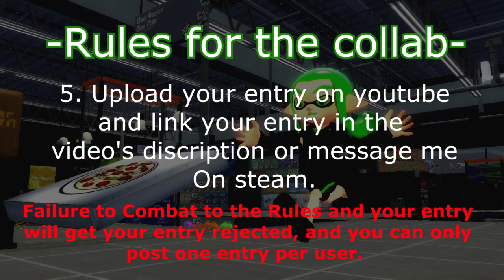[OLD] Luke's Pizza Chase Collab Announcement {CLOSED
Collab is closed for now. Thanks for participating

-Rules for the collab-

1. The entry Must Include Luke's Inkling sona where there's a link to the dupe and the box of pizza. (The Pizza shouldn't be out of the box whatever happens)
If it's another pizza that's fine.

2. Luke has to like fail catching it, eat the wrong thing or eat someone else's pizza.

3. Length of the entry should be 40 seconds to 2 Minuets.

4. watermark is an Important thing to include in your entry.

!!! Deadline for the collab is going to be on May 25th 2019 (Not 2018 Luke) so that will be enough time for people to make entries. !!!